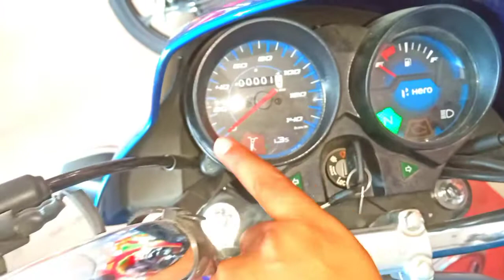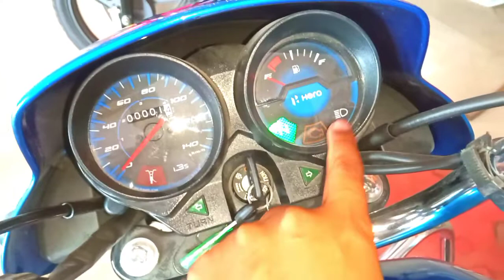2022 New Hero HF Deluxe bs6 Model !! Features Onroad Price Mileage Detailed Review !! Hero HF Deluxe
2022 New Hero HF Deluxe bs6 Model !! New Features Onroad Price Mileage Detailed Review !! Hero HF Deluxe

Hi friends 👏👏👏👏

About this video-:
                                 Doston is video me maine New Hero HF Deluxe bs6 Model ka full detail review Kiya hai. Iske baare me full features, specifications, New model & price ke baare me jankari di hai, agar video accha Lage to video ko like share karke apne bhai ke channel ko Subscribe karna na bhoolein.

Your queries -:
Hero HF Deluxe bs6 2022
Hero HF Deluxe
DK RIDER
best mileage and performance bike
Hero showroom Fatehpur

  Showroom Address -:
       Shyaam Motors Radha Vatika Shani Mandir Gopal Nagar GT Road Nauwa Bagh Fatehpur Uttar Pradesh